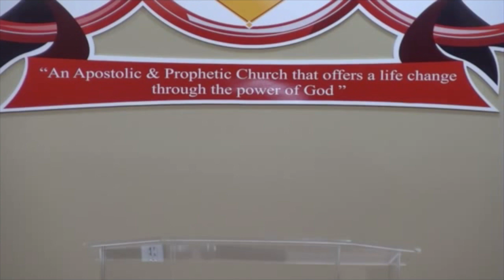Post-Resurrection Fear Apostle Dorothy Govan | April 7, 2024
Progressive Life Worship & Training Center is an apostolic and prophetic church that offers a life change through the power of God.